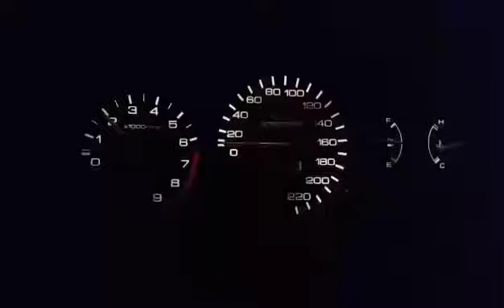Honda Civic eg3 kompresor 0,65 bar